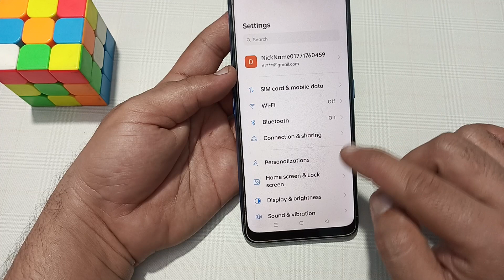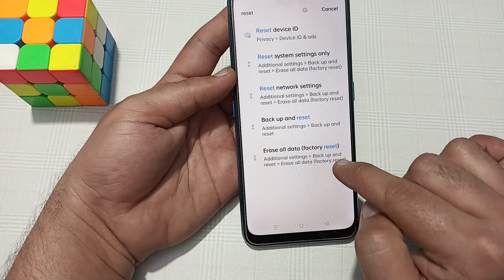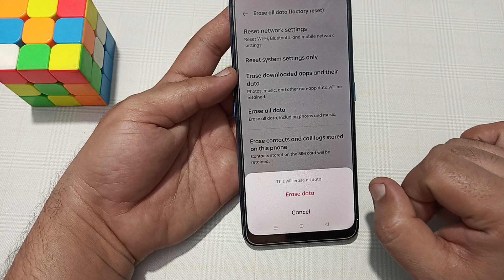oppo f25 Pro mein auto brightness problem kaise solve Karen